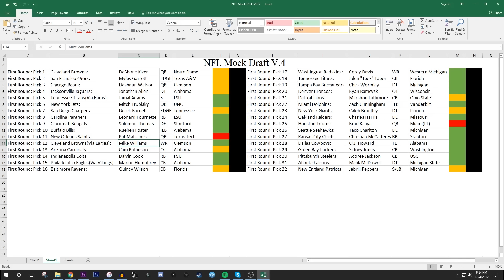2017 NFL Mock Draft V.4